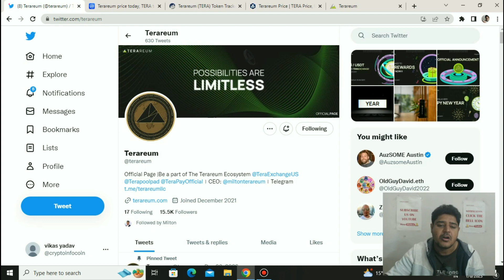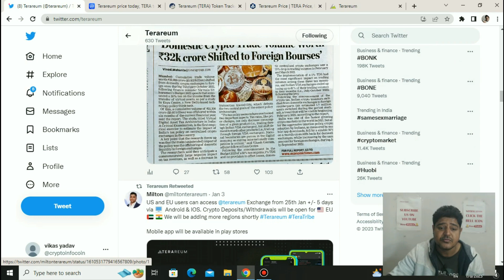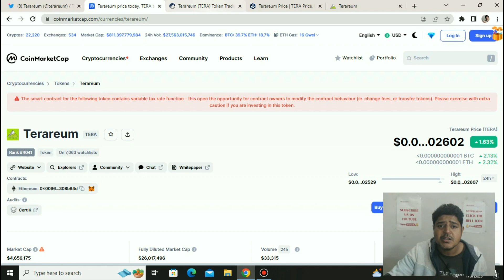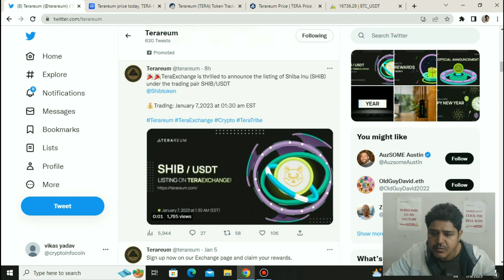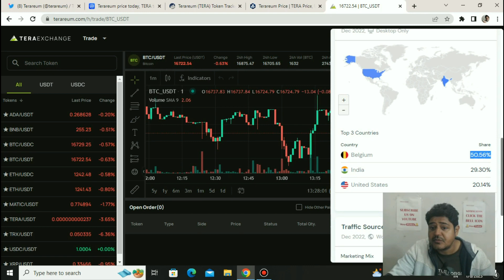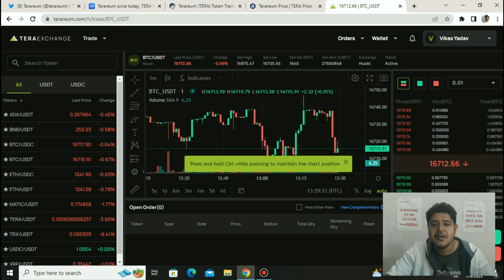Terareum coin update-Terareum exchange lists shiba inu USDT pair on 7th January -Terareum crypto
This video is about terareum coin update that terareum exchange list shiba inu usdt pairs on there terareum exchange.